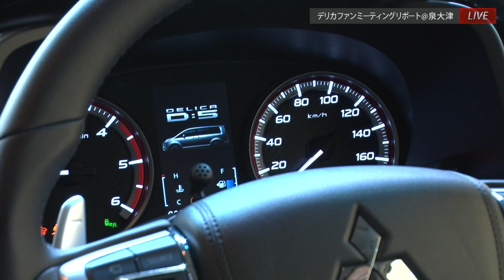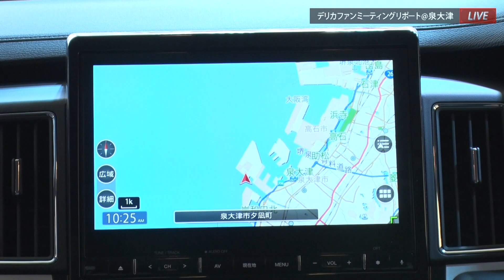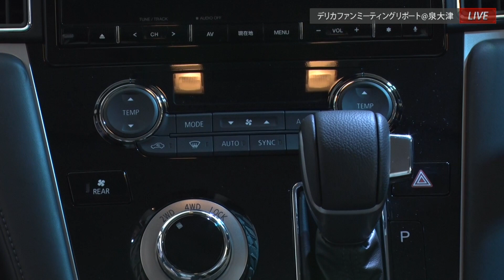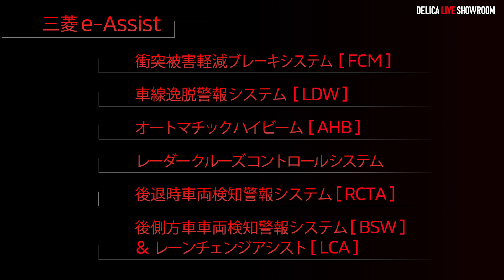インテリア篇 | デリカD:5継承と進化への想い | DELICA LIVE SHOWROOM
▼アーカイブ動画公開中▼
みんなの疑問・質問に開発担当者が答える
DELICA LIVE SHOWROOM

▼デリカD:5 スペシャルサイトはこちら

▼デリカD:5のスペック・価格情報はこちら
・デリカD:5 サイト